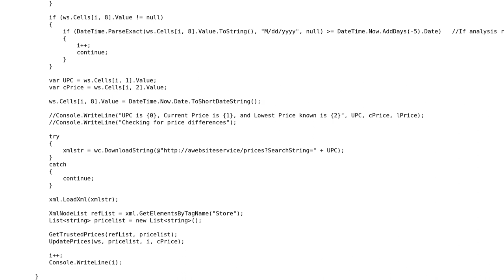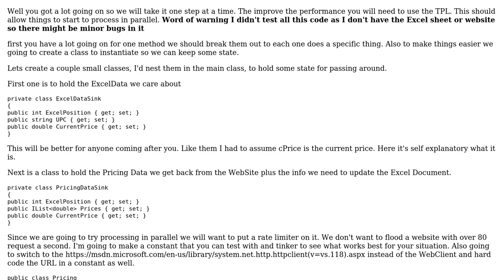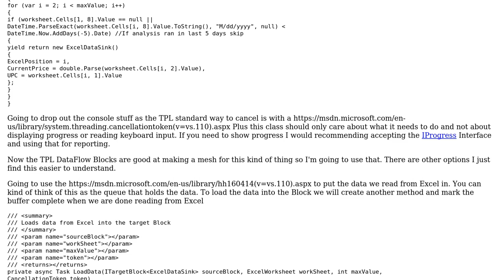Code Review: Comparing prices with a webservice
With thanks & praise to God, and with thanks to the many people who have made this project possible! You are responsible for your own actions.